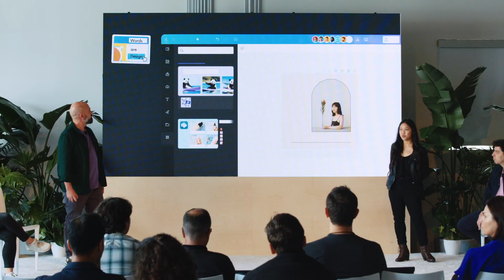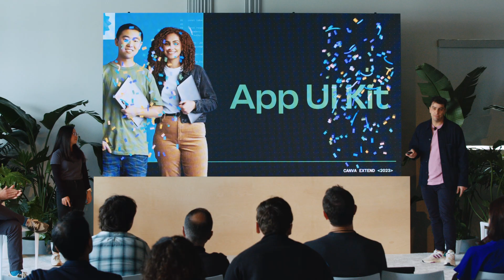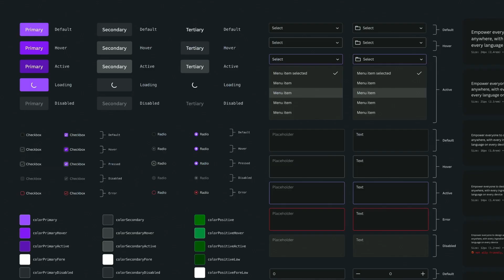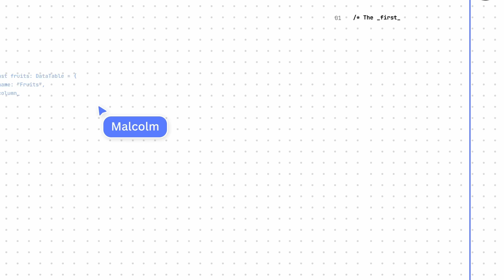Building an excellent app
Get inspired by Canva's product design principles and discover how to go from simple to superb when building Canva Apps.